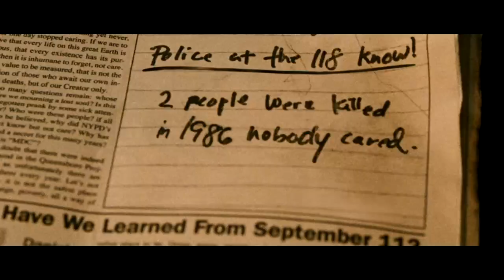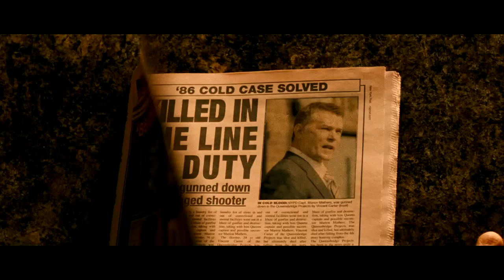The Son of No One (2011) - Official Trailer [HD]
A young cop is assigned to a precinct in the working class neighborhood where he grew up, and an old secret threatens to destroy his life and his family.

Coming to theatres on Nov 4, 2011
Starring: Channing Tatum, Al Pacino, Ray Liotta, Katie Holmes, Juliette Binoche, Tracy Morgan, Lemon